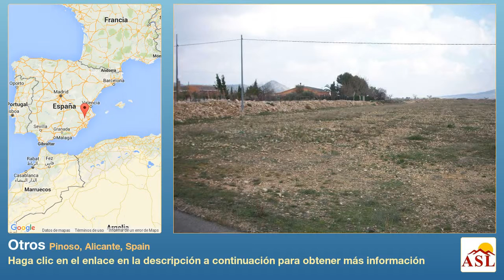Otros se Vende en Pinoso, Alicante, Spain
Una parcela llana agradable situado a las afueras de la localidad de Úbeda en la zona de Pinoso. Los beneficios de la trama de acceso asfaltada y licencias de construcción de una villa impresionante. Esta es una gran oportunidad para recoger un gran negocio. La parcela dispone de m2, pero sólo m2 se refelcted en el título de propiedad. Los planos están disponibles para la villa, así como topógrafos aéreas de la parcela. Con la licencia en el lugar que usted puede comenzar a construir recta r y eléctricas, tanto de gestión más allá de la trama.